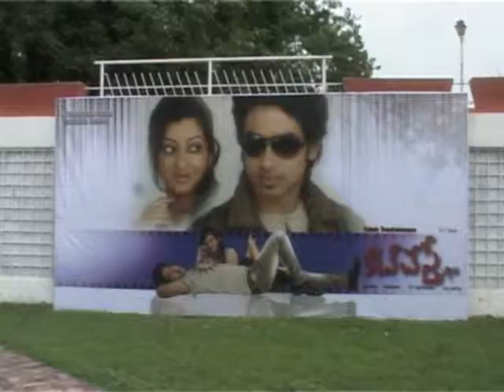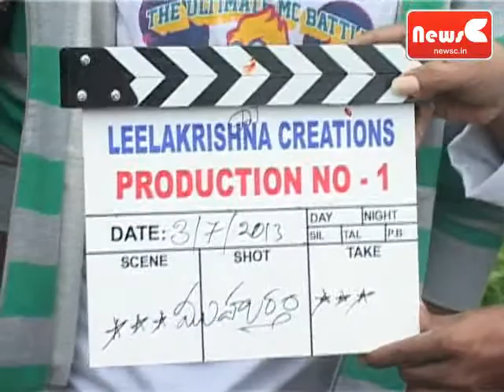Cut Cheste Movie Opening